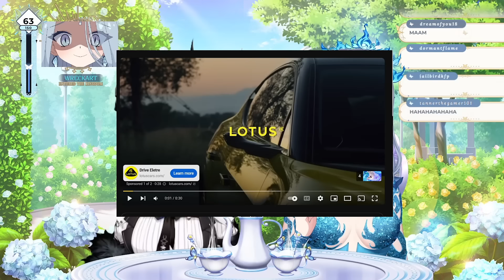Nerissa finally tells Amalee about the GYAT FOR NERIZZLER Meme【HololiveEN】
GYATTTTT..
Source video
Title     : Teatime Chatting w/ Nerissa Ravencroft

hololive reaction
hololive en
hololive animation
hololive en gen 3
hololive english
holoadvent
hololive advent
Tag.